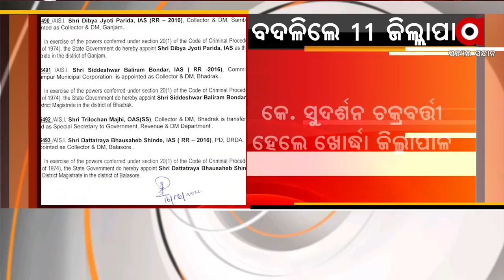IAS ସ୍ତରରେ ବଡ଼ ଅଦଳବଦଳ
IAS ସ୍ତରରେ ବଡ଼ ଅଦଳବଦଳ । ବଦଳିଲେ ୧୧ ଜିଲ୍ଲାପାଳ । ବଦଳିଲେ ଉଭୟ ବିଏମସି ଓ ସିଏମସି କମିଶନର ।